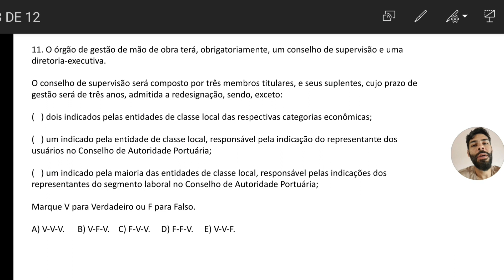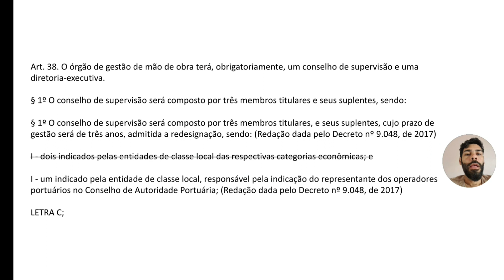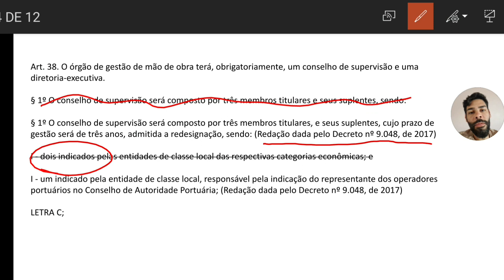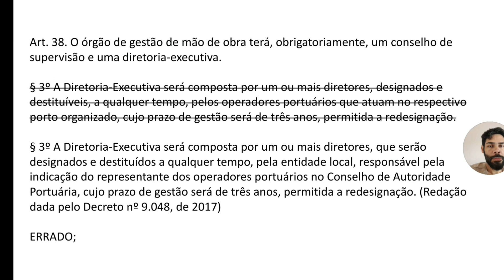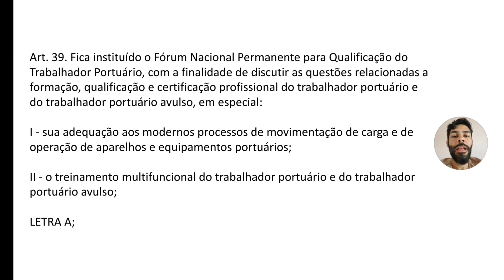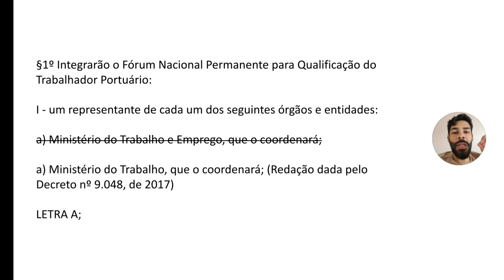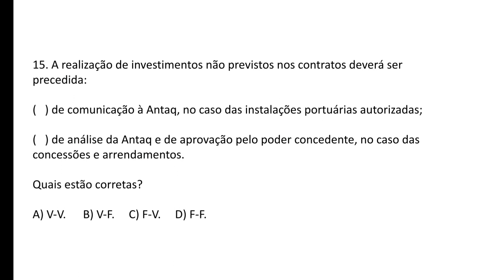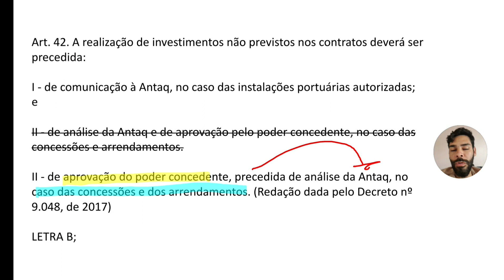CODEBA / DECRETO 8.033 / NOVAS QUESTÕES